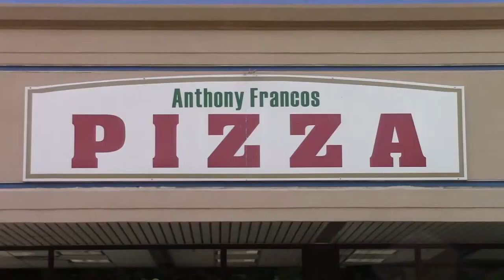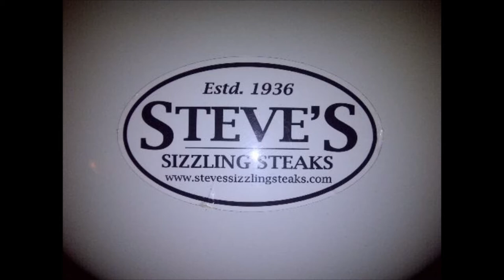This Week in ACFL Week 6